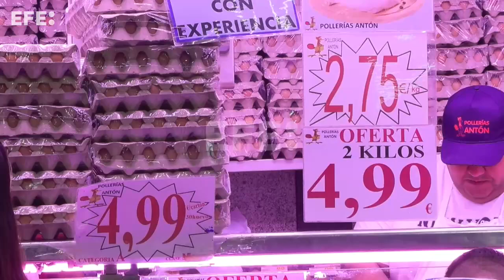La inflación se frena al 1,5 % en septiembre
Madrid, 15 oct (EFE).- El índice de precios de consumo (IPC) se frenó en septiembre al 1,5 % interanual, ocho décimas menos que el mes anterior, por el abaratamiento de los carburantes y lubricantes, mientras que la inflación de los alimentos se recortó siete décimas, hasta el 1,8 %, la tasa más baja desde septiembre de 2021.
El Instituto Nacional de Estadística (INE) ha confirmado este martes el dato de inflación adelantado hace dos semanas, y también la tasa de inflación subyacente (sin energía ni alimentos no elaborados), que se situó en el 2,4 % interanual, tres décimas por debajo del mes anterior.
Edición y locución: María José Hermida